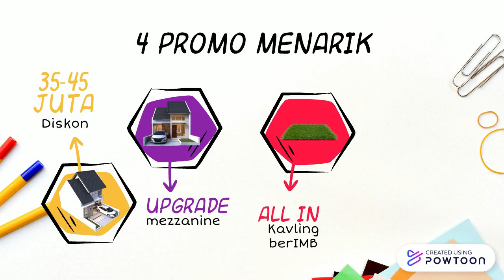promo awal tahun raqilla residence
promo awal tahun raqilla residence-- Created using Powtoon -- Free sign up -- Create animated videos and animated presentations for free.  PowToon is a free tool that allows you to develop cool animated clips and animated presentations for your website, office meeting, sales pitch, nonprofit fundraiser, product launch, video resume, or anything else you could use an animated explainer video. PowToon's animation templates help you create animated presentations and animated explainer videos from scratch.  Anyone can produce awesome animations quickly with PowToon, without the cost or hassle other professional animation services require.